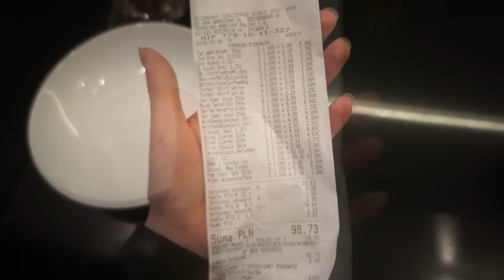КАК И ГДЕ МЫ ОТМЕТИЛИ НОВЫЙ ГОД?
Всем привет! Меня зовут Катя, я теперь блогер))))) В этом видео я беру вас с собой в путешествие с семьей на рубеже старого и нового года. Конечно не всё удалось снимать, но по вашим просьбам, я стала больше внимания уделять таким простым вещам, как завтрак, совместный ужин или поход в магазин. Надеюсь это видео поднимет вам настроение. С наступившими праздниками!

ПОЧТОВЫЙ АДРЕС: 119021, Москва, а/я 33, Казак К.Ч.